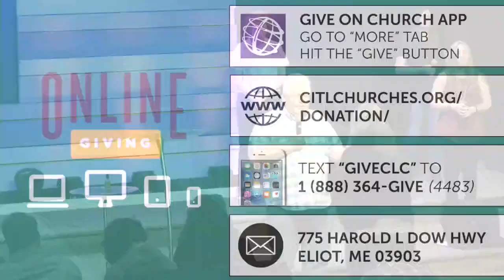Bringing revival to our lives! Revival meeting in Maine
I hope you are blessed by this teaching and receive an impartation of fresh fire into your spirit! Revival is very much needed in our world and our churches and through this teaching, Ps Alejandro will teach you how to capture the fire and spread it around! Let us know how we can pray for you.